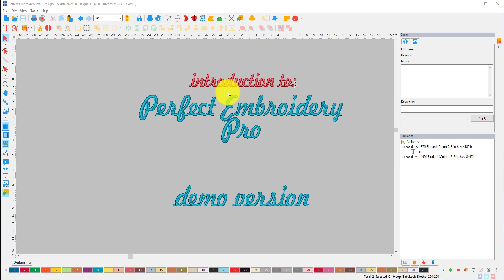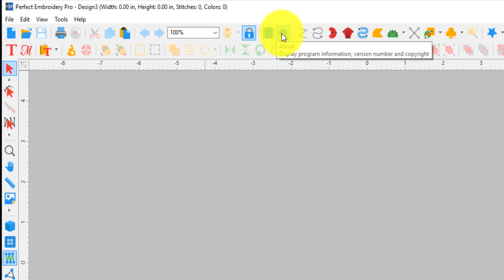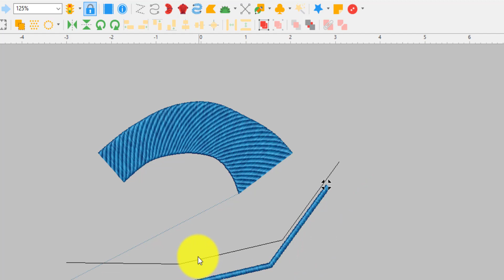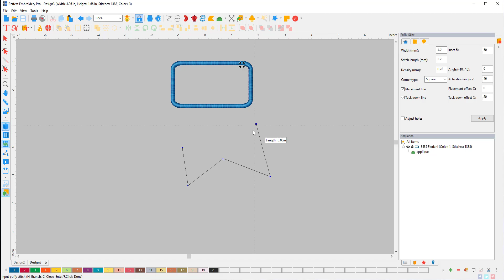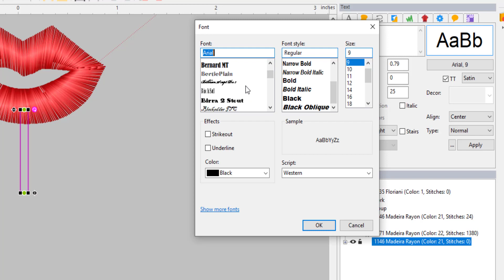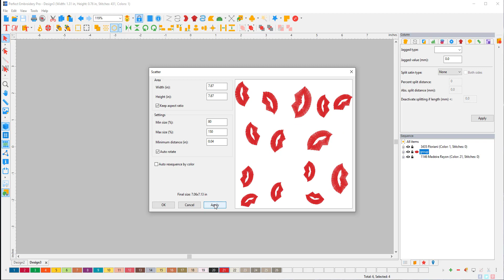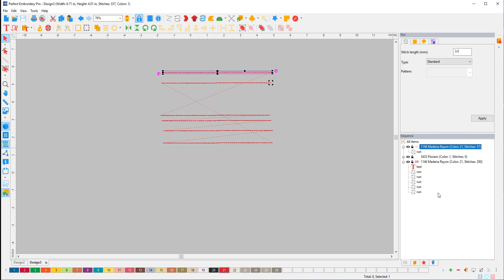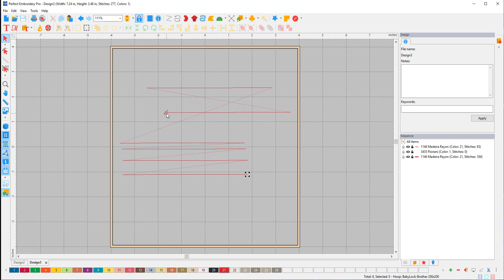Beginner Perfect Embroidery Pro Digitizing machine embroidery software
In this video, I am going to show you around the amazing Perfect Embroidery Pro software by DIME (Designs in machine embroidery), this video is by request and design for beginners to get to know their embroidery software.

When you are a beginner digitizer, it's great to have a step by step guide to all of the stitches and tools in your software.  This video will show you how to use the different digitizing tools, different embroidery stitches and some special techniques.  This software is a professional level embroidery software and you can create applique with different edges or finishing stitches, as well as create your own ITH In the hoop machine embroidery designs.  You can do any embroidery designs in this embroidery software!    DIME has created some amazing embroidery software that all work together:  My Lace Maker, Word Art in Stitches, My quilt Embellisher all work within Perfect Embroidery Pro software.  With the extra modules, you can create any embroidery design or edit any embroidery design.

At the time of this video, I am using the demo version of Perfect Embroidery Pro software, so I am missing some tools - I can't save and a few other things.  Therefore, I will not be stitching out any of the designs that we create.

I hope you enjoy this PEP beginner tutorial!  I hope to be able to create more tutorials and working with this embroidery software.

This machine embroidery software is excellent and I found it very easy to digitize amazing designs.

DESIGNS IN MACHINE EMBROIDERY PRODUCTS: Please use the code or link for ANY PURCHASES: SUSAB58 or this

Lots of cool videos and classes coming up soon and everything is FREE.  Don't worry, everything is free - and embroidery fun, too!

OTHER THINGS I HAVE:
Floriani Thread
Gunold Thread